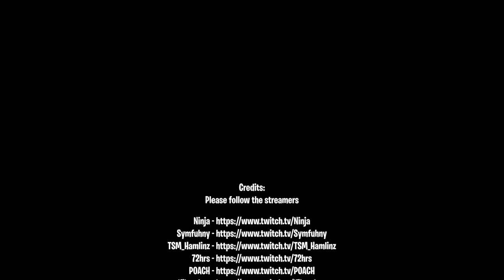Fortnite Elite TV. Fortnite Funny Moments # 66